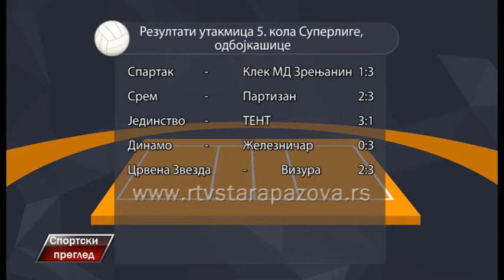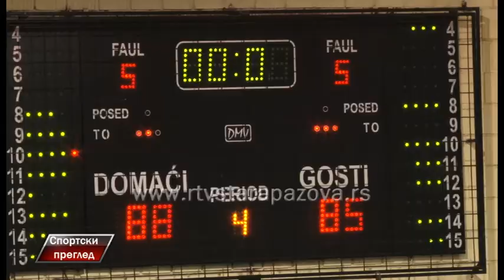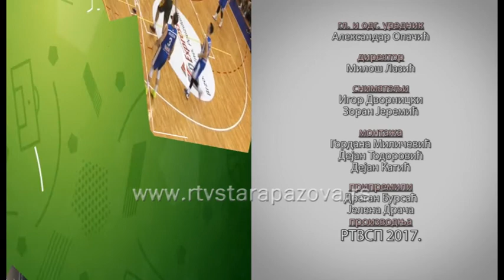Sportski pregled 13 11 2017